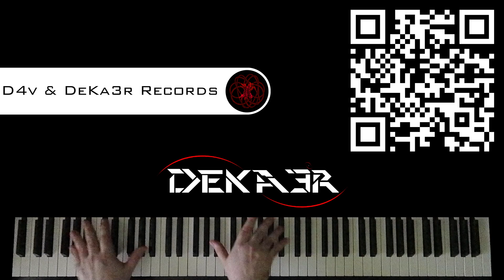🔴 IRL - ESTUDIOS PROFUNDOS DE PIANO - FA SOSTENIDO MAYOR - ESCALAS DOBLES en OCTAVAS - 799